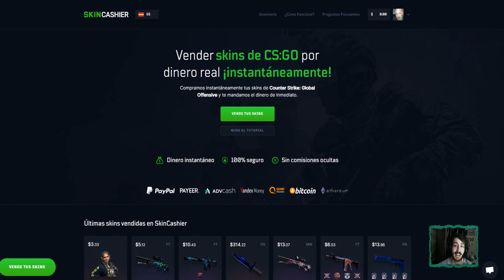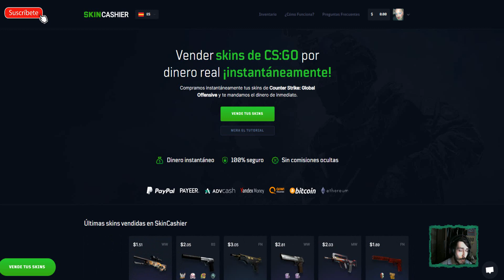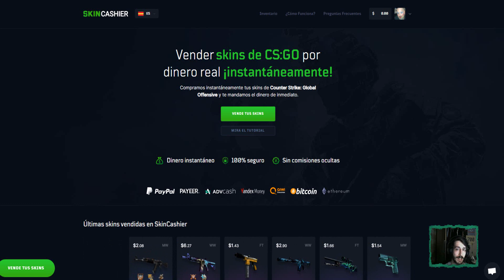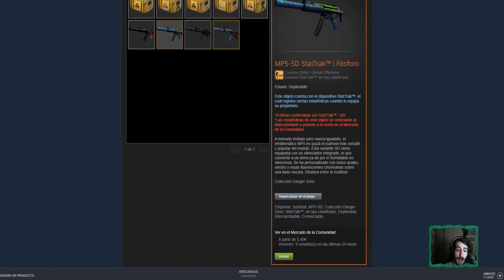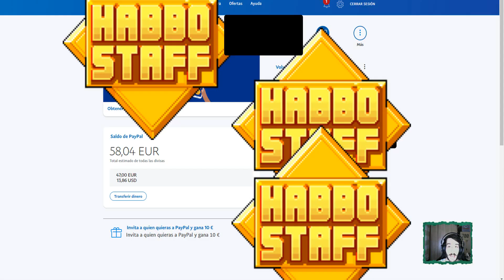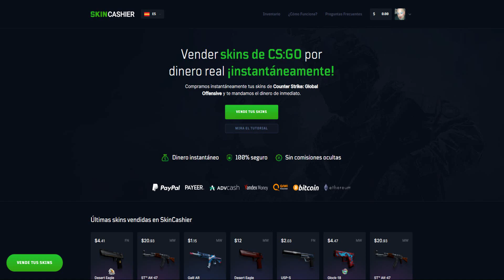Como VENDER SKINS CS:GO a PAYPAL💸 & MÁS 2021 🚨 VENDER DE FORMA INSTANTANEA 💹 Paypal Payeer Crypto 👌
5% extra la primera vez que vendes!

Recuerda que cualquier duda que tengas puedes dejarla en los comentarios, cada like es un apoyo para seguir con esto. Gracias a todos!

🔥 Casi todos los días en Directo en twitch!!